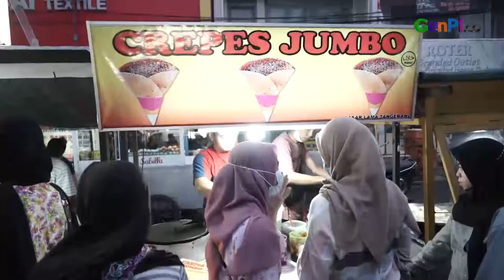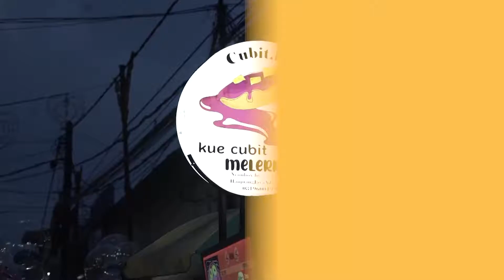Paket Komplet, Wisata Kuliner sekaligus Manjakan Mata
Rekomendasi kuliner di Tangerang check! Yes kamu bisa kunjungi Pasar Lama Tangerang ya. Di sini ada berbagai macam jajajan yang enak dan murah! Kapan lagi jalan-jalan sambil jajan?

JANGAN LUPA INSTAL APLIKASI GENPI.CO :
APPSTORE:

BACA JUGA: Tanda Suami Menyukai Saudara Perempuan Istri! Waspadalah